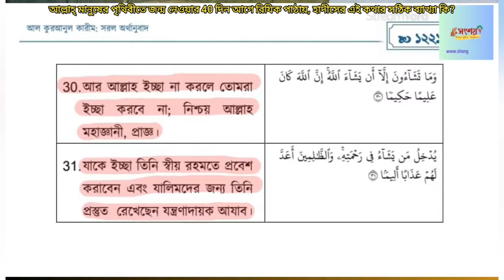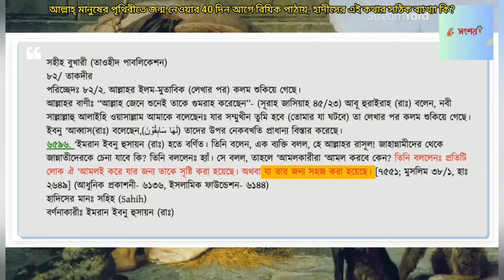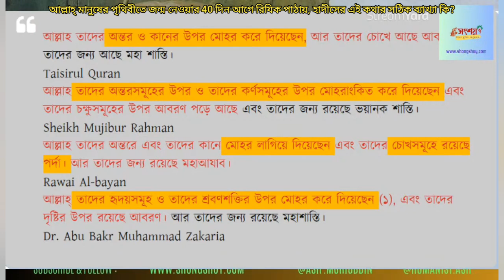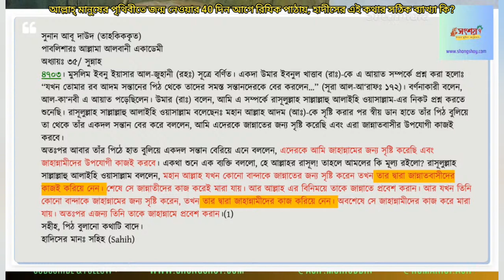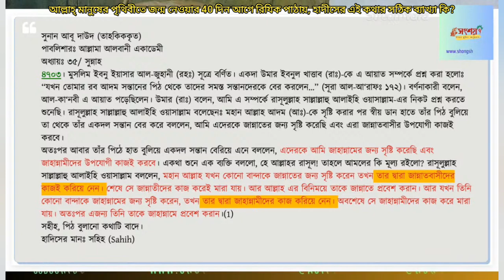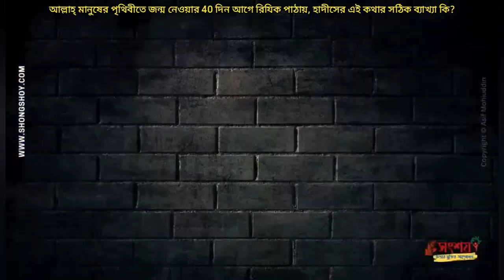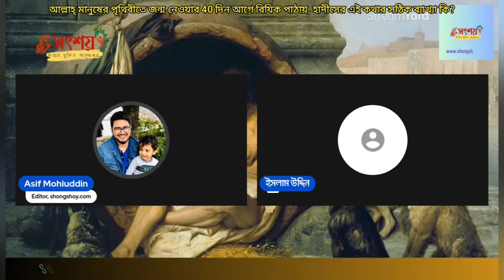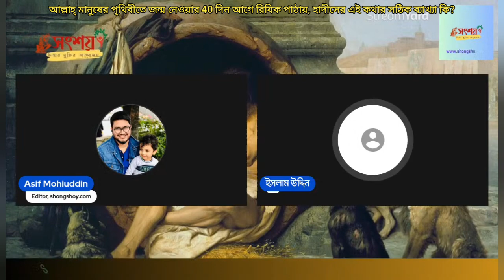আল্লাহ্ পাক মানুষের জন্ম নেওয়ার 40 দিন পূর্বে তার রিযিক পাঠায়?